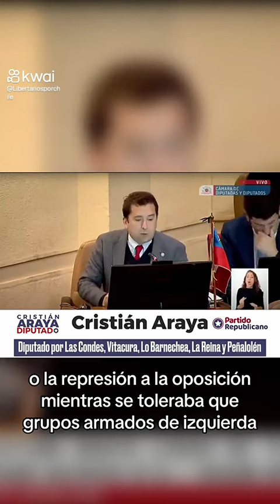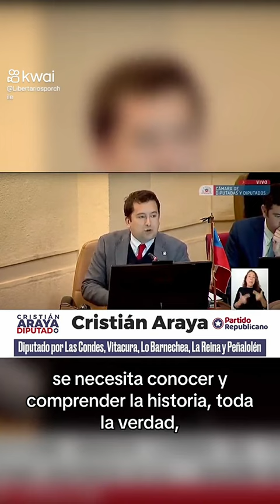grande diputado Cristian Araya 👏👏👏👍👍♥️♥️♥️🇨🇱🇨🇱🇨🇱